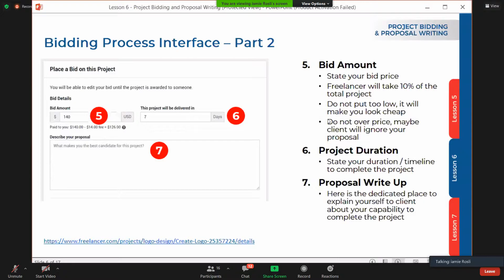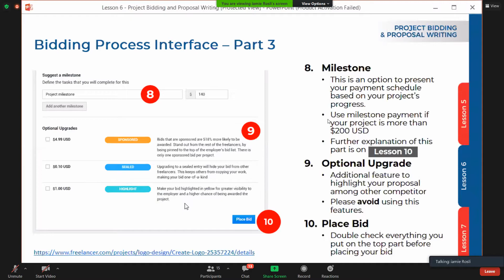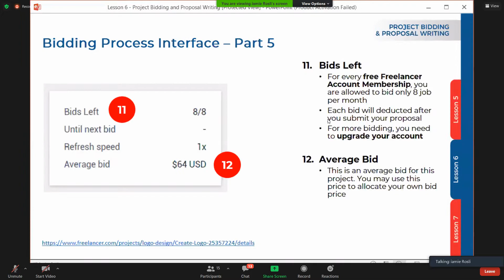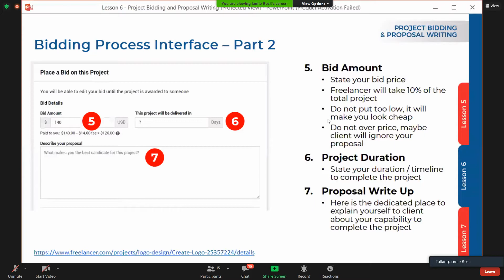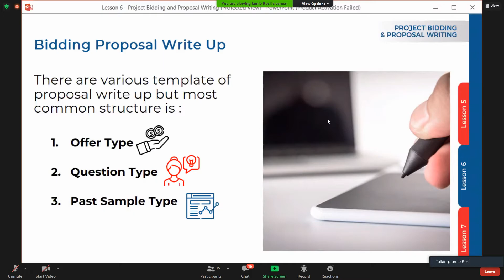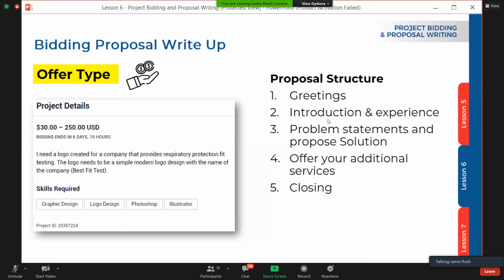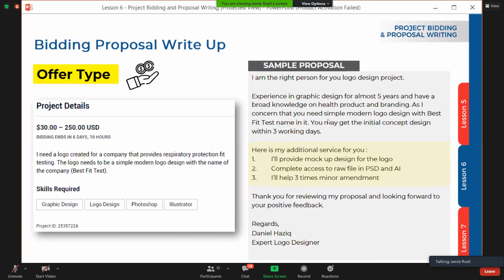Glow Penjana Training Day 2 Part 2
In this video I'm going to show you guy on "Freelance Class Day 2" by Glow Penjana. The Glow Penjana is an organization create by Government to help people apply/ join the field of freelance which can compete with other people in the world. The class will be given by the previous Glow Penjana participant (success) in their field using webinar. This class will be split into a multiple video [Part 2]. I hope you enjoy it!!!

So that you will not miss the future content.